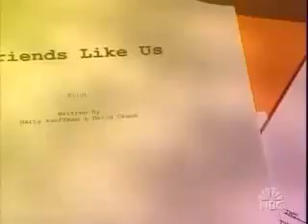Lisa Kudrow Interview - Friends